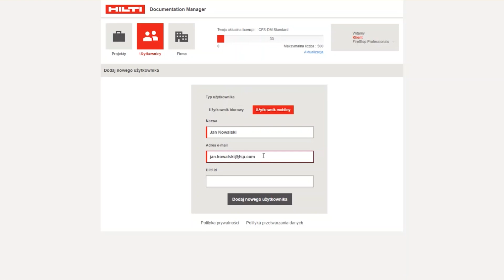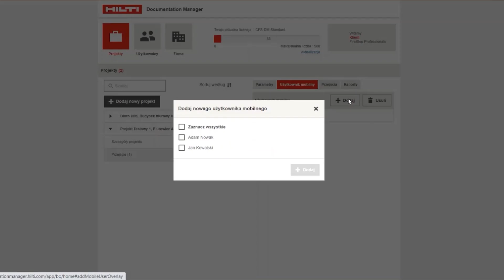Instrukcja DocuManager: Cz. 2 Dodawanie użytkowników